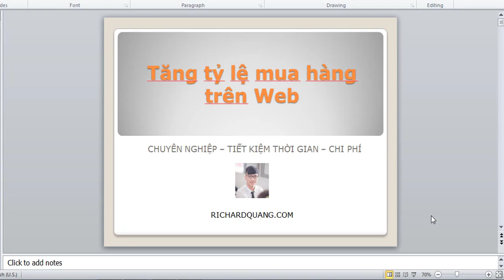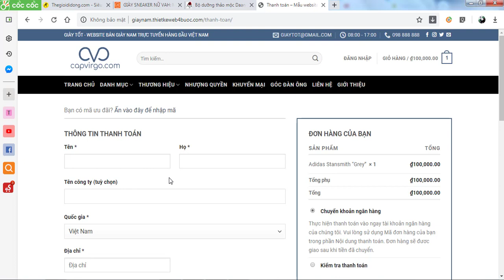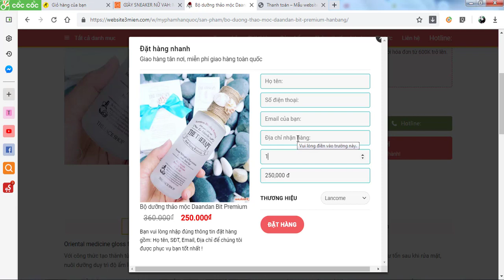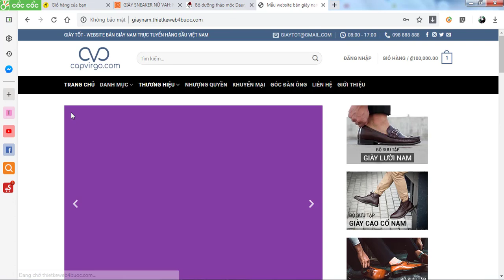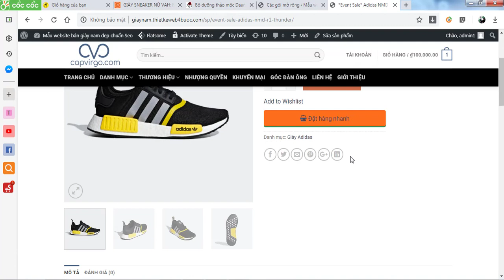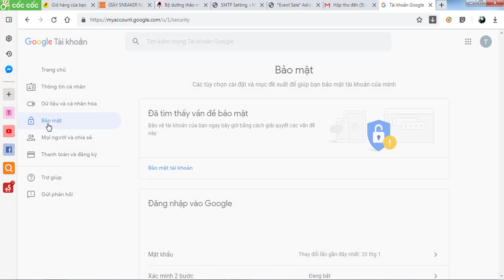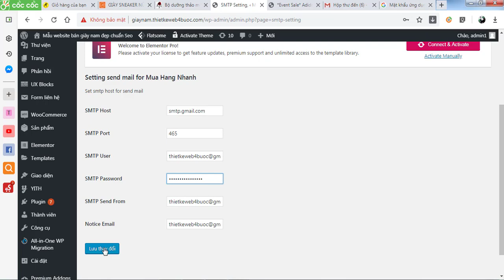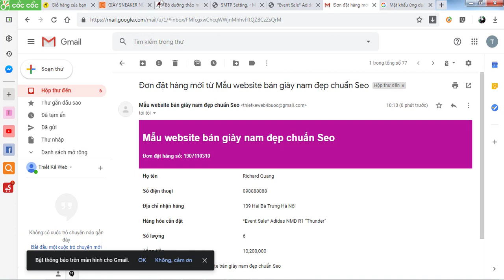Tăng tỷ lệ mua hàng trên Website bán hàng - Mua Hàng Nhanh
Chào bạn mình là Quang , Mình chuyên hướng dẫn thiết kế web cho người không biết lập trình . Trong video này mình hướng dẫn các bạn chiến lược giúp Tăng tỷ lệ mua hàng trên Website bán hàng bằng chức năng đặt hàng nhanh . Chúng ta sẽ đơn giản hóa nhất để khách hàng của thể mua hàng  1 cách dễ dàng , giúp gia tăng tối đa tỷ lệ đặt hàng , gia tăng doanh thu , gia tăng lợi nhuận

Bây giờ hình dung khách hàng của bạn là người khá bận rộn. Ngay khi họ nhìn thấy sản phẩm mình cần và muốn thanh toán thì sao?

Họ không có nhu cầu mua thêm sản phẩm.

Họ không muốn mất công vào giỏ hàng chỉ để thực hiện công việc thanh toán. Nói cách khác, tất cả điều họ muốn:

Hoàn tất việc mua hàng nhanh nhất có thể.

Dĩ nhiên website bạn phải ưu tiên đem lại trải nghiệm mua sắm tốt nhất cho khách hàng của mình.

Hy vọng video hữu ích đối với các bạn . Chúc các bạn thành công và bán được thật nhiều hàng